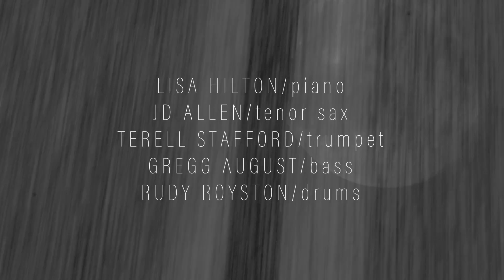Lisa Hilton - Mojave Moon (Official Music Video)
Shot during a full moon at Joshua Tree National Park, located in the Mojave Desert of California.

Mojave Moon is from the album ESCAPISM.

Lisa Hilton - Piano
J.D. Allen - Tenor Sax
Terell Stafford - Trumpet
Gregg August - Bass
Rudy Royston- Drums
Directed by James Grant

RUBY SLIPPERS PRODUCTIONS/LISA HILTON MUSIC®